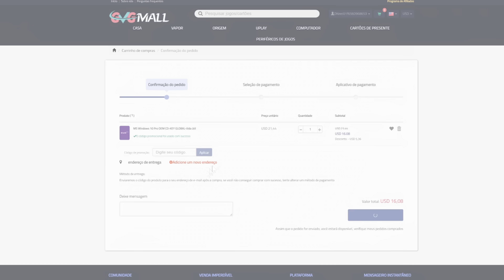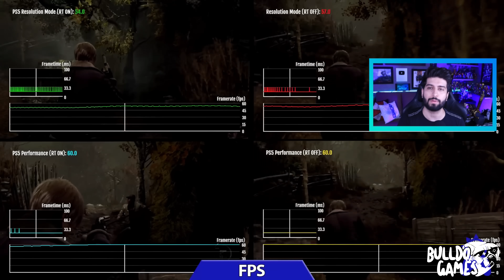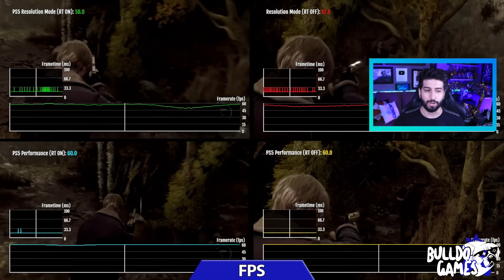Resident Evil 4 REMAKE CAPADO Por CULPA Do PS4?! Versão Do PS4 CHEIA De PROBLEMAS!